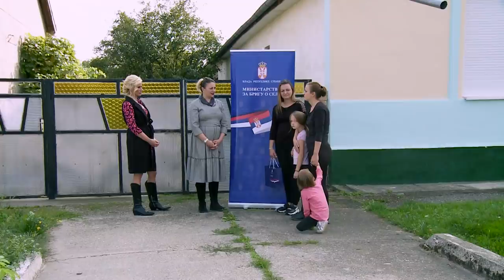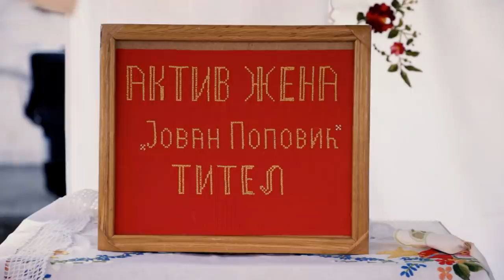Novi početak: Rada Jevđić iz Novog Sada, 13. emisija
Trinaesta epizoda TV serijala i nacionalnog projekta "Novi početak" posvećena je Radi Jevđić, samohranoj majci iz Novog Sada.
Za učešće u emiisiji, prijavila se zbog svoje nezavidne finansijske situacije. Radi dva posla, živi kao podstanar u malom stanu, odgaja dvoje dece. Radin suprug je poginuo nedavno, što je ostavilo dubok trag na celu porodicu. Nastavila je da smaostalno brine kako o svojoj deci, tako i o svojim razvedenim roditeljima.
Rastrzana u velikom gradu donosi odluku da promeni život iz korena. U tome će joj pomoći voditeljka Marija Veljković, koja je uz pomoć stručnjaka okupljenih oko projekta "Novi početak" pronašla tri porodična objekta u Banatu, gde bi Rada mogla da započne novi život.
Uz pomoć rođene sestre (koja joj je jedina podrška), Rada je izabrala je kuću na teritoriji opštine Titel.
Nakon dodele sredstava od strane ministarstva za brigu o selu, Rada je napustila posao koji je radila u Novom Sadu i preselila se u selo Lok.
Potom su usledila brojna prijatna iznenađenja, koja joj je Marija sa timom pripremila: u dvorištu joj je podignut veliki plastenik a stiglo je i preko 1000 sadnica različitog sezonskog cveća jer je Rada izrazila želju da joj to bude novo zanimanje. A da bi plasman biljaka bio još uspešniji, tim emisije "Novi početak" pobrinuo se i oko prostora za prodaju Radinog cveća.
Tako je, zahvaljujući dobročinstvu i solidarnosti, još jedna porodica uz podršku tima serijala "Novi početak" dobila šansu za novi početak i sve uslove za mnogo vedriji, sigurniji i lepši život, u novoj sredini.